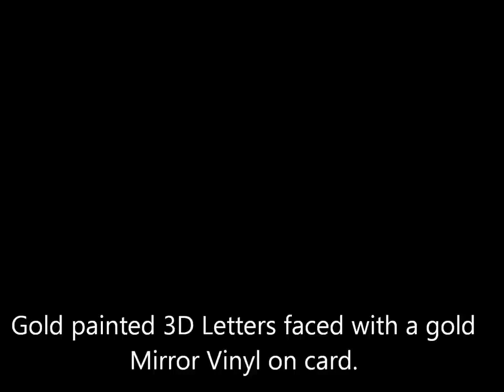GOLD COLOURED POLYSTYRENE LETTERS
Gold coloured polystyrene letters. Gold polystyrene letters with a mirror card face for events and displays.